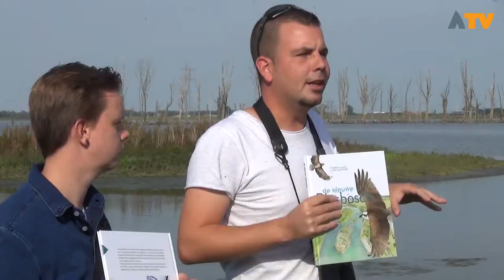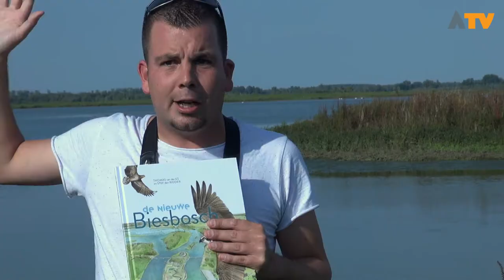Boekpresentatie De Nieuwe Biesbosch - Altena TV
De Nieuwe Biesbosch is een prachtig boek over een uniek stuk herstellende rivierdelta en over de toekomst van dit bijzondere gebied. In het boek brengen Thomas Van der Es en Stef Den Ridder mooi in beeld hoe alles in dit gebied met elkaar samenhangt.